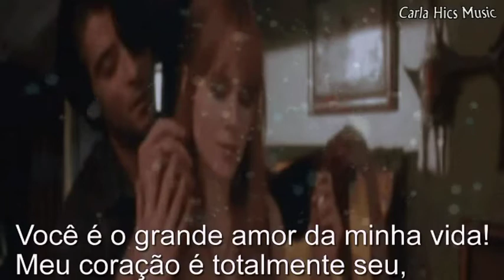Poesia e Musica de Amor 🎬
▬▬▬▬▬▬▬▬▬▬▬▬ஜ۩۞۩ஜ▬▬▬▬▬▬▬▬▬▬▬▬▬